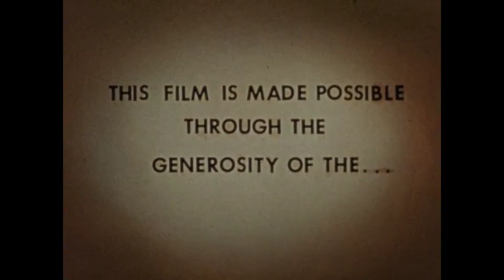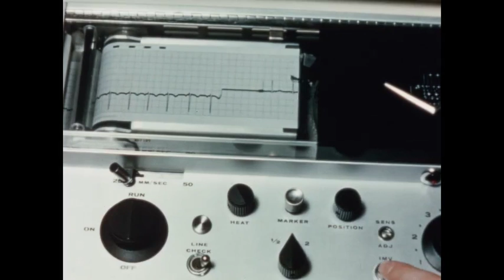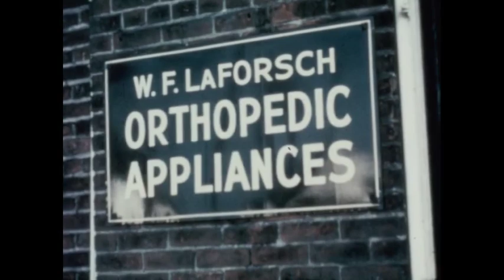"FOR YOUR CHILD & MINE" BARNEY CONVALESCENT HOSPITAL CHILDREN'S MEDICAL CENTER 1950s FILM 56824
Barney Convalescent Hospital initially in 1947 provided care for children who were victims of polio. Nurses wheel children through a garden area. Beds with side rails stand tall on wheels to allow outdoor fresh air and wheeled back inside (:32-1:09).  A 1950s car ambulance arrives. A child on a stretcher is lifted out of the back of the vehicle. A nurse carries a basketful of drugs to administer. A nurse uses a 1950s microscope. A nurse uses an aspirator on a baby (1:10-2:34). A Stryker frame is used to turn a patient over (2:35-3:38). A child is placed in an oxygen tent (3:39-4:00). An elementary teacher provides lessons in a classroom setting to hospitalized children who are able to attend (4:01-4:30). All food is served from a stainless-steel kitchen. A nurse fills her tray with food. A child is spoon-fed on the lap of a woman with a 1950s hairstyle and gold cat-eye glasses (4:31-5:19). A child is hoisted to an upright position using a Port-A-Lift. A tilt table is cranked by a nurse, lifting a patient from flat to another angled position (5:20-6:20). An outdoor safety class presented by fireman allows nurses to practice safely putting out a bed fire with a patient in it (6:21-7:00). Patients on rolling beds, in wheelchairs, and on crutches enjoy fresh air (7:01-7:18). The children play instruments in a Christmas performance.  A vintage light-up singing snowman is shown. A large nativity scene is shown (7:19-8:06).  The outpatient area is full of 1950s mothers with their children. The medical secretary types up a case history on a vintage blue typewriter (8:07-8:48). A young child lies an x-ray table. The nurse turns the x-ray machine dials (8:49-9:24). A nurse prepares a child to receive an electrocardiogram by attaching large electrodes (9:25-9:59). A post-polio child is stretched by attaching padded ankle cuffs and a Sayer head sling as she lies on a Bell fracture table. A plaster body cast is made by wrapping her body in the stretched position (10:00-12:09). W.F. LaForsch operates the orthopedic appliance brace shop. A child tests an arm brace that swings out. LaForsch fashions a custom long leg brace with moveable lockable joints (12:10-12:42). Patients attend Community Chest fundraiser. The United Cerebral Palsy offices are located next to the hospital. A 1950s Buick transports children with cerebral palsy to school. The children, most wearing leg braces, are taught to put on sweaters, use crutches (wearing leather helmets), and practice speaking.  Functional class teaches children on the floor wearing leather head helmets and braces to crawl up a chair and reach crutches. Additional therapy scenes of floor, table, and walking using parallel bars are shown (12:43-17:15).  A deaf child learns to lip-read using amplification and a mirror. A child learns to use a spoon to feed herself (17:16-18:15).  Footage is reshown (18:16-20:06).